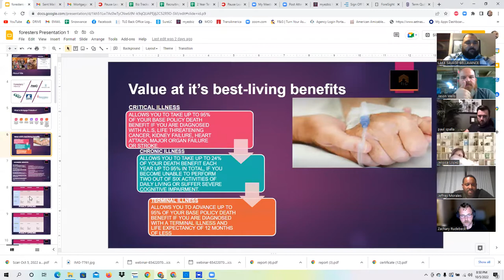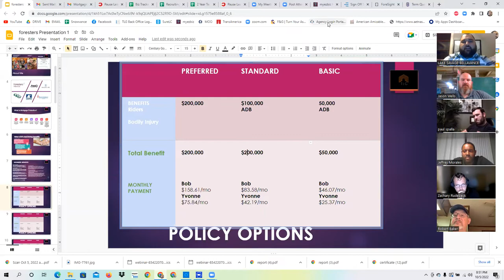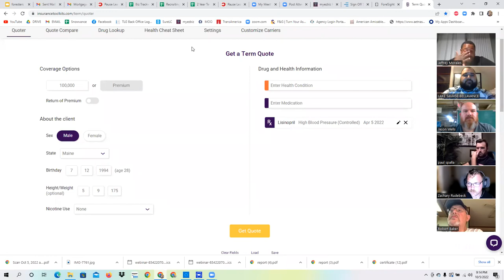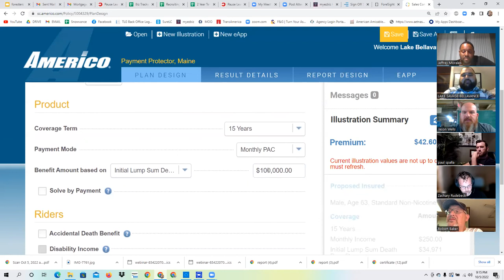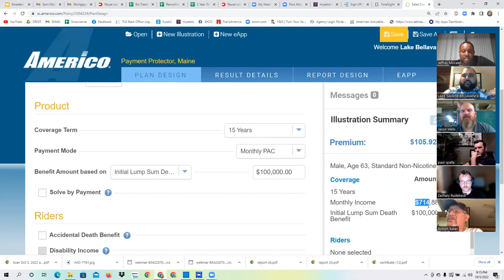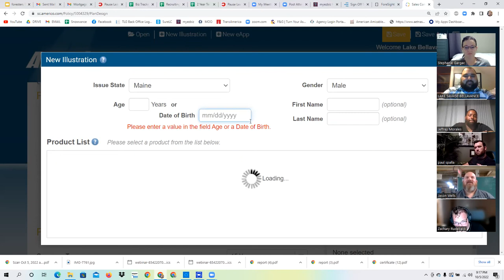Basic Product Breakdown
Learn products we use the most and from which carriers. Find out the unique differences to add value for your clients